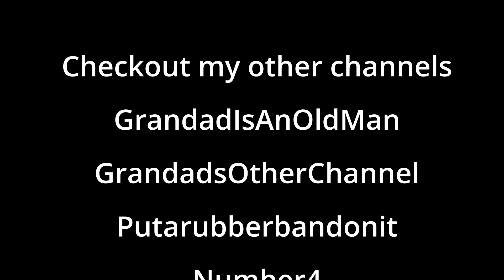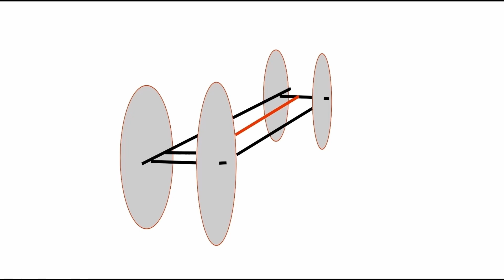0478 Power Hawk HF08 Too windy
Put a rubber band on it 0478 Power Hawk HF08 Too windy. It was a bad idea, but I still gave it a go.

KIT
Junior Play Sport
Series 3
POWER HAWK
Rubber Band
Powered Plane

GrandadIsAnOldMan
GrandadsOtherChannel
Putarubberbandonit
Number4